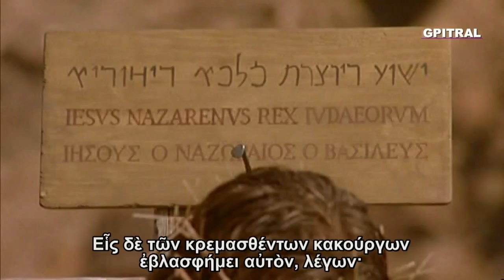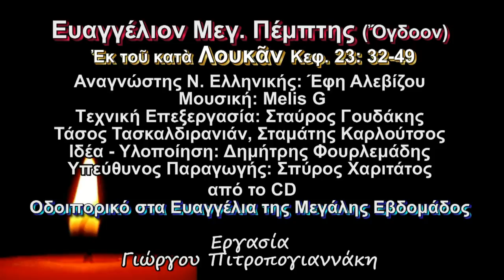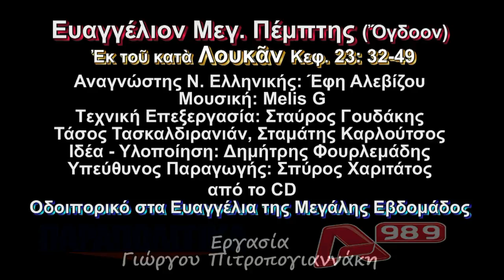Ευαγγέλιο Μεγάλη Πέμπτη 8ο Έφη Αλεβίζου υπότιτλοι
Το 8ο Ευαγγέλιο της Μεγάλης Πέμπτης σε νεοελληνική απόδοση με εκφωνήτρια την Έφη Αλεβίζου και υποτίτλους στο πρωτότυπο κείμενο.